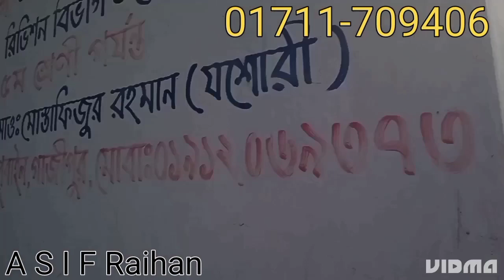বাড়ী বিক্রি হবে। পৌনে চার কাঠা। ৮ রুম। ৩ তালা ফান্ডিশন। Vlog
বাড়ী বিক্রি হবে। পৌনে চার কাঠা। ৮ রুম। ৩ তালা ফান্ডিশন।
মৌজা ঃ মাজুখান, ৪০ নং ওয়ার্ড গাজীপুর সিটি কর্পোরেশ

এই চ্যানেলের অনান্য ভিডিওগুলো দেখেতে:

ফ্যাক্টরির সাথে জমি মার্কেট করার পজিশন পৌনে পাঁচ কাটা জমি বিক্রি করা হবে |

সতর্কবাণী !
১.জমির কাগজপত্র যাচাই-বাছাই নিজ দায়িত্বে করবেন,
২.সকল প্রকার আর্থিক লেনদেন নিজ দায়িত্বে করবেন,
৩.কোন অবস্থাতেই জমির মালিক কে অগ্রিম টাকা প্রদান করবেন না,
A S I F Raihan